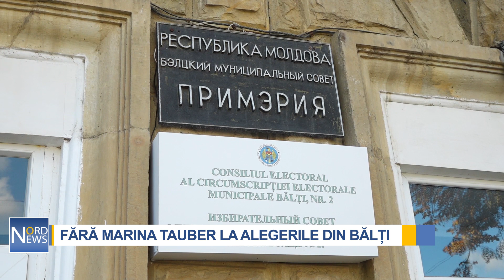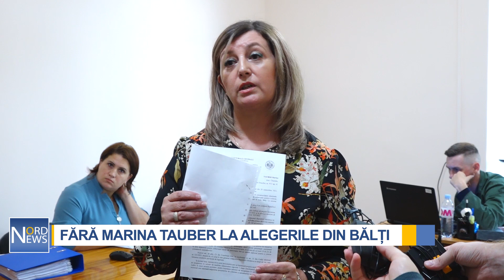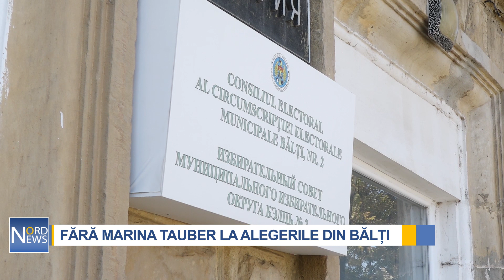Fără Marina Tauber la alegerile din Bălți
Fără Marina Tauber la alegerile locale generale pentru funcția de primar al municipiul Bălți. Consiliul Electoral al Circumscripției Electorale Municipale Bălți a refuzat să-i elibereze listele de subscripție. Decizia de refuz în calitate de candidat independent la funcția de primar a fost luată în lipsa acesteia.

„A fost anunțată astăzi, conform procedurii și legii, ca doamna Tauber să se prezinte la ora 14:00 pentru a-i fi înmânat rezultatul examinării cererii, adică răspunsul la cererea dumneaei. Am așteptat, am încercat să facem legătura, dar dumneaei nu s-a prezentat la momentul actual”, a declarat Svetlana Colesnic, președinta Consiliului Electoral al Circumscripției Electorale municipale Bălţi nr. 2.

Potrivit Comisiei Electorale de Circumscripție din Bălți, decizia este în conformitatea cu legislația R. Moldova.

„La baza deciziei este Codul Electoral, legea Republicii Moldova și totodată este Hotărârea Curții Constituționale. Dumneaei este deputată în Parlamentul R. Moldova și partidul este interzis, așa că nu poate să participe la funcții elective a unui organ. Noi trăim într-un stat democrat și noi respectăm drepturile cetățenilor și în cerere i-am scris că are dreptul să contesteze decizia dată în decurs de 30 de zile în temeiul Legii 116 din anul 2018”, a declarat Svetlana Colesnic, președinta Consiliului Electoral al Circumscripției Electorale municipale Bălţi nr. 2.

În timp ce unii bălțeni spun că decizia este una corectă, alți o consideră ilegală.

„De ce i-a fost interzis? Poporul ar trebui să decidă”

„Foarte rău. Noi pensionarii suntem pentru ea, cu toții. Ea înțelege ce este viața, știe cât de greu le este bătrânilor”

„Foarte bine, bravo! Din astea cu botex nu ne trebuie la conducere. Din 2009 încoace, dacă e să luăm în considerație tot ce s-a întâmplat în țară, eu nu mai cred în niciun politician”, au spus bălțenii.

Amintim că, ieri, Marina Tauber a depus actele pentru a fi înregistrată în calitate de candidat independent, chiar dacă, conform prevederilor Codului Electoral, dar și deciziei Curții Constituționale, toate persoanele care au avut funcție executivă sau electivă în Partidul „ŞOR” nu pot candida la alegeri timp de cinci ani.